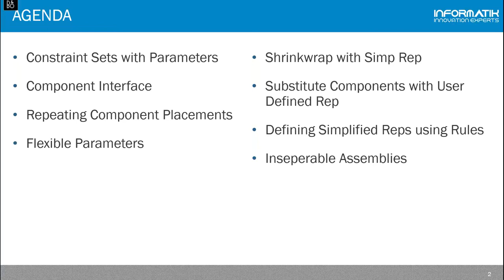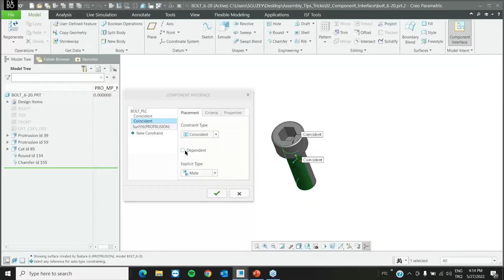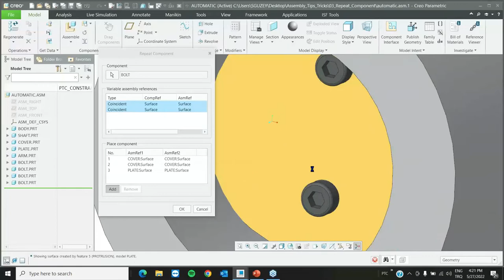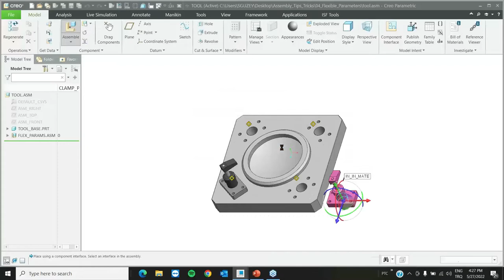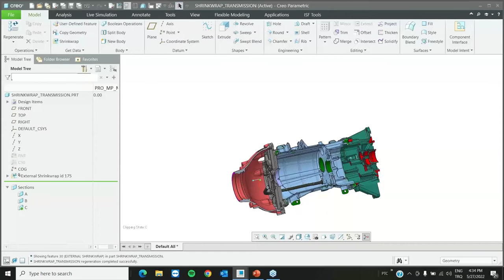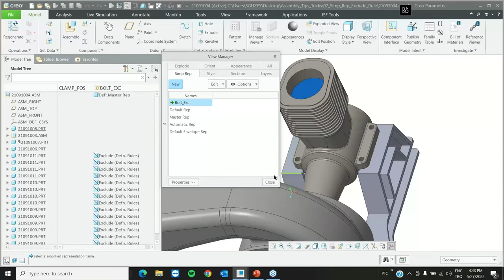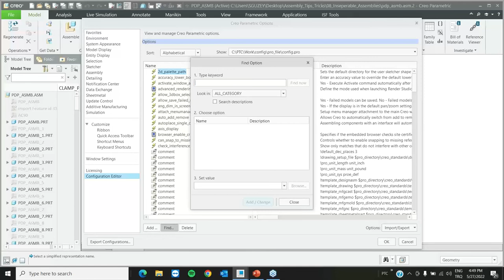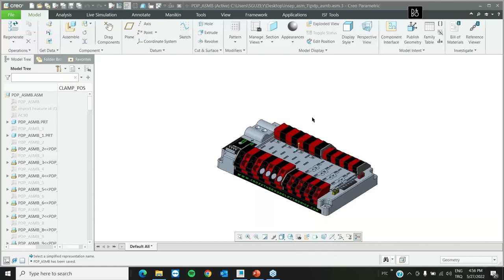Creo Parametric Assembly Tips Tricks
Creo Parametric Assembly Tips Tricks Videmozdan, Creo Parametric montaj ortamında çalışırken kullanabileceğiniz araçların bilinirliği çalışma sürecine önemli katkıda bulunmaktadır. Creo Parametric 8.0 Assembly Modelling Tips & Tricks webinarı ile montaj ortamında kullanabileceğiniz araçları ve  Creo Parametric 8.0’da kullanabileceğiniz montaj araçlarına dair püf noktalarla ilgili daha detaylı bilgiye sahip olabilirsiniz.